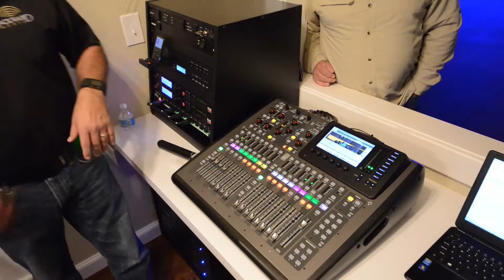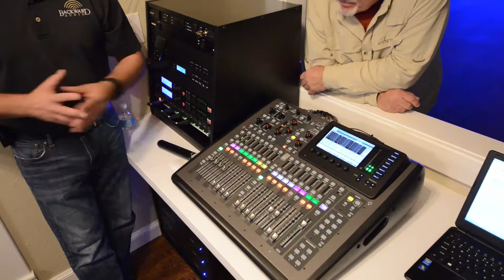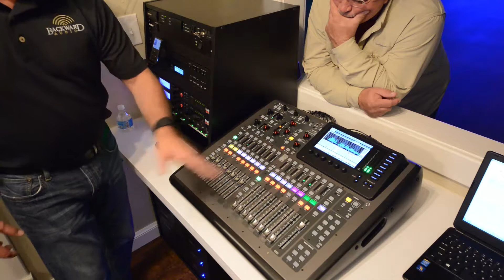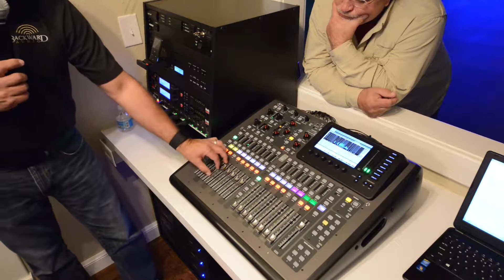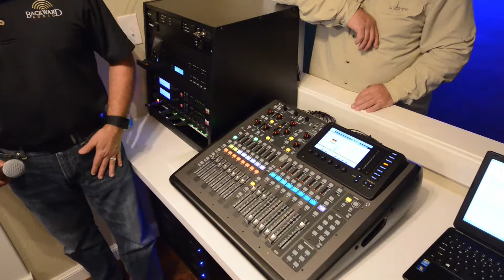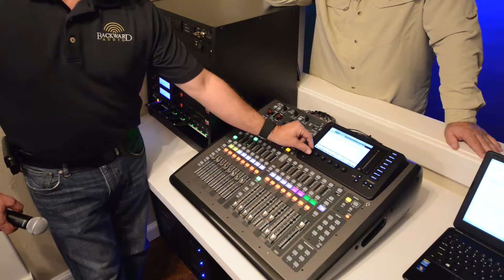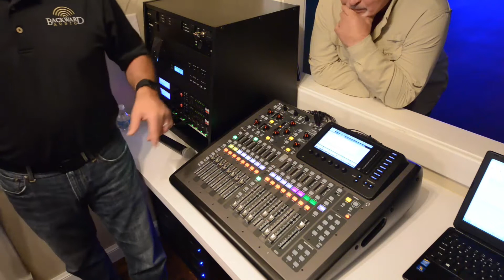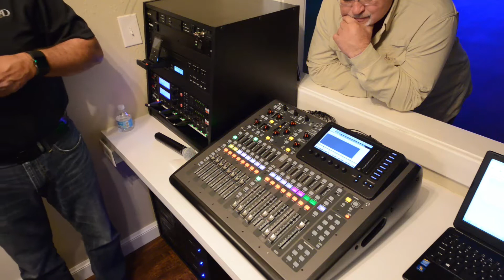7 Sound Output, Saving Scenes & Using Thumbdrives for Saving Scenes